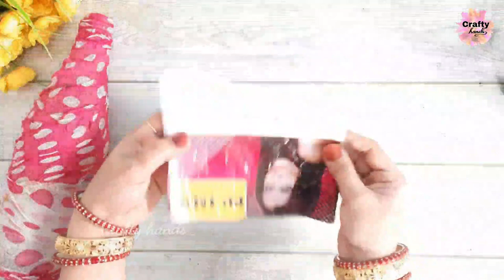beautiful bottle house making idea using waste clothes | bottle art | crafty hands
Hello friends

here I have made a new bottle art 🤗 according to the project I tried to make it easy and inexpensive ...you can ask me if there is any query. and please let me know how do you like this video and what do you think about it...

much love ❤ ❤ ❤
Crafty hands

🎨🖌 Materials required 🎨🖌

🎨🖌 glass bottle

🎨🖌 cotton cloth

🎨🖌 wall putty or modelling clay

🎨🖌 Shilpkar  or mouldit clay

🎨🖌 Detail pen knife

🎨🖌White glue (fevicol)

🎨🖌 clay tool

🎨🖌 Acrylic colours

🎨🖌 paint brushes

Thanking you
Happy crafting

Crafty hands
Craftyhands